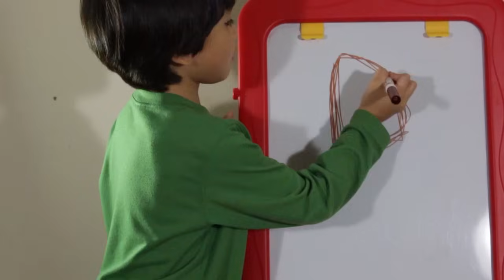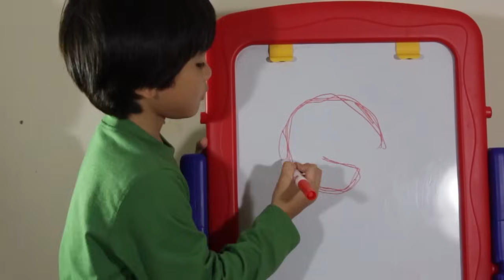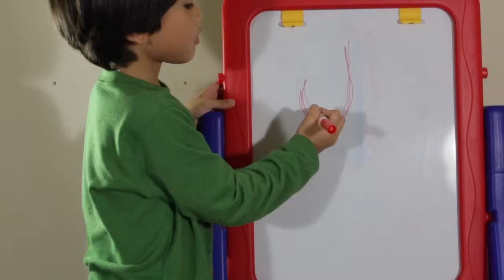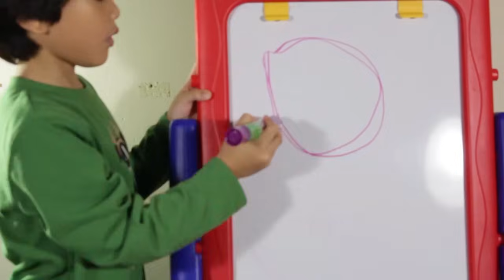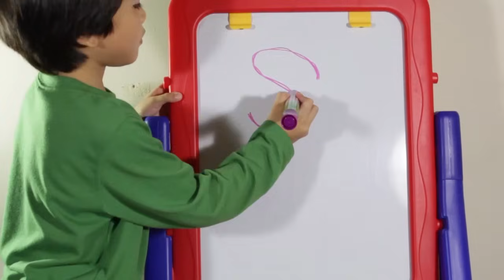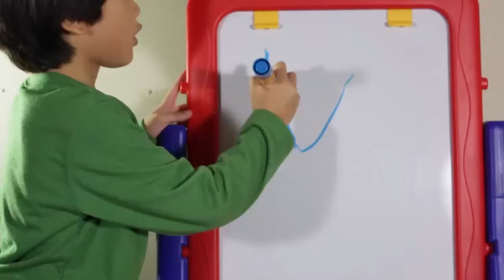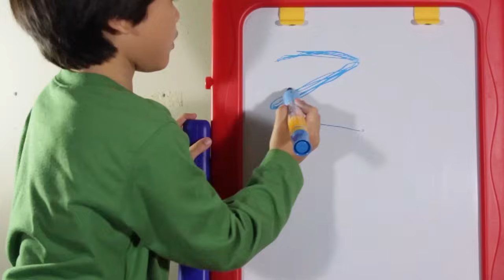ABC phonics writing with color markers edition 2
Writing the ABC phonics on the white board using a color markers with the help of the toys that starts with the first letter of the word.